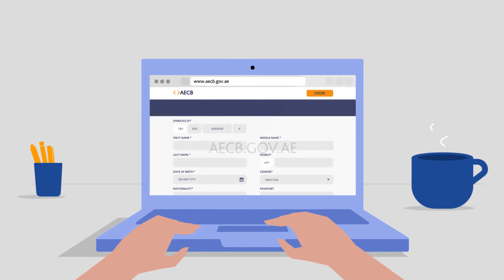الحصول الفوري على التقرير والتقييم الائتماني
يمكنك الحصول على التقرير الائتماني والتقييم الائتماني بزيارة موقعنا أو بتنزيل التطبيق من جوجل بلاي ومتجر أبل.